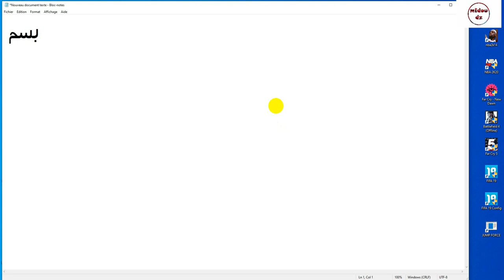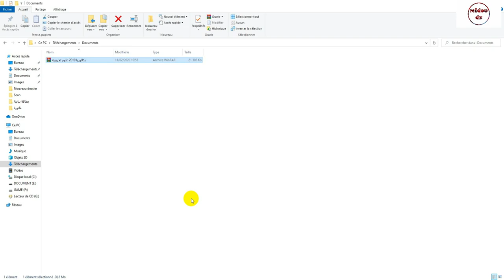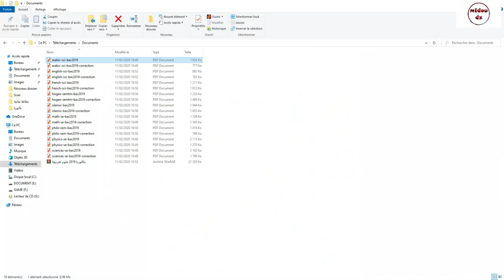جميع مواضيع بكالوريا 2019 مع الحلول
رابط التحميل

bac 2019
بكالوريا 2019
علوم جريبية